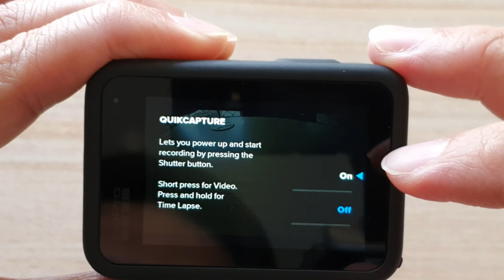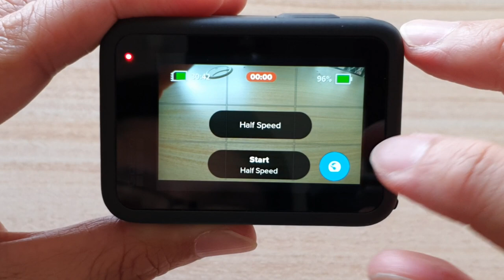GoPro Hero 9: How to Quickly Capture Time Lapse Video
Learn how you can quickly capture Time Lapse video on GoPro Hero 9.